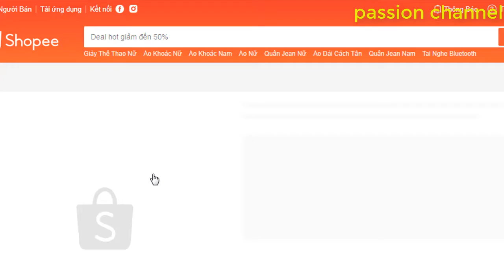Tự Ráp Mạch Sạc Bảo Vệ Pin 18650 Chỉ 10k.Self-assembling 18650 battery ll NGUYENBINH DIY #107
KẾT BẠN KẾT NHỮNG ĐIỀU VUI 👏👏

      CHÀO MỪNG CÁC BẠN ĐÃ ĐẾN VỚI KÊNH
                           NGUYỄN BÌNH DIY
Kênh mình là một kênh chuyên về chế tạo mở hộp láp ráp hướng dẫn độ chế  được chia sẽ với tất cả mọi người

 các bạn hãy nhớ ủng hộ kênh NGUYỄN BÌNH DIY và mình sẽ cố gắng ra những video mới lạ và tốt hơn

 các bạn có thắc mắc gì hãy comments bên dưới để góp ý

© bản quyền thuộc về NGUYỄN BÌNH DIY
©copyright by NGUYỄN BÌNH DIY 👉Do not Reup